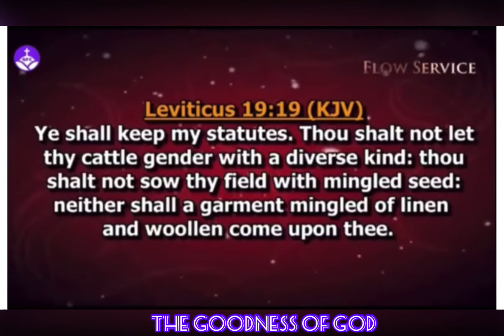THE GOODNESS OF THE LORD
DAG HEWARD-MILLS EVANGELIST